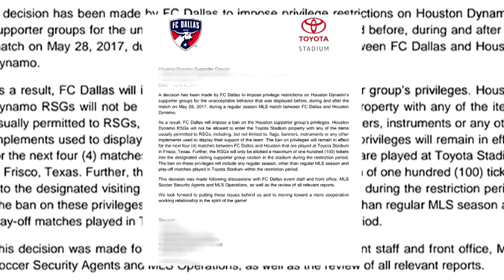FC Dallas ban surprises Dynamo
An FC Dallas ban on Dynamo support groups at its stadium surprised Dynamo officials.